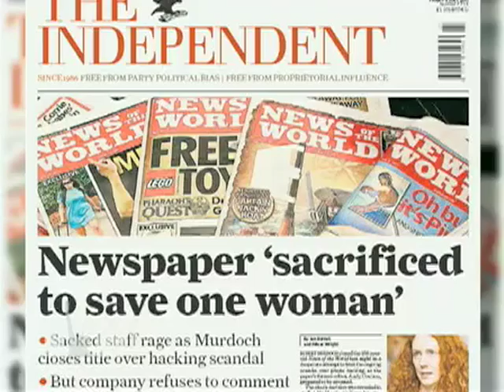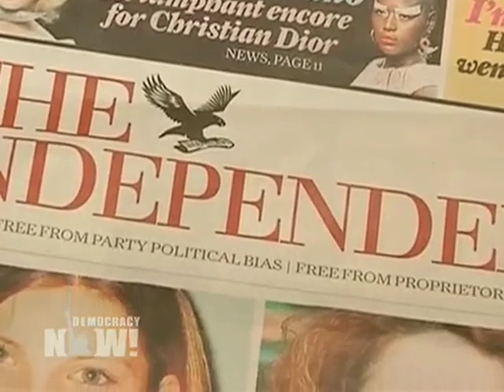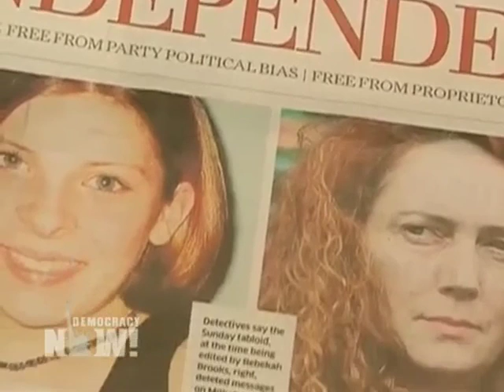Ryan Chittum Reports on the Rupert Murdoch Media Scandal in Britain 1 of 2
DemocracyNow.org - Rupert Murdoch's media empire is engulfed in a growing scandal after new evidence emerged that his reporters in Britain paid corrupt police officers for story tips and hacked the voicemails of thousands of people, from child murder victims to the families of Britain's war dead. On Thursday, Murdoch shocked the country by shutting down the newspaper at the center of the scandal — the News of the World — Britain's biggest-selling Sunday newspaper. Founded in 1843, the tabloid's final edition will be this weekend. Earlier today, one former reporter for the paper, Andy Coulson, was arrested on corruption and phone hacking charges. Until January, Coulson served as British Prime Minister David Cameron's director of communications. Democracy Now! interviews journalist Ryan Chittum, who has been writing about the scandal for the Columbia Journalism Review's "The Audit."

Meanwhile, Murdoch is attempting to pull off a $12 billion takeover of the television network, British Sky Broadcasting. But today, Britain's culture secretary announced its decision on the Sky deal will be delayed because of the ongoing scandal.

To download the podcast, read the transcript, and for additional information about Democracy Now!,